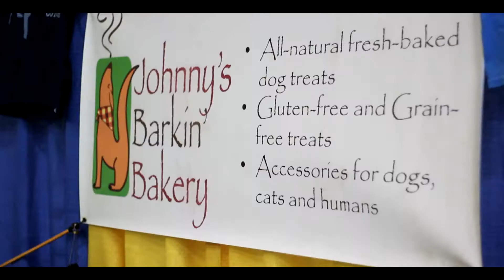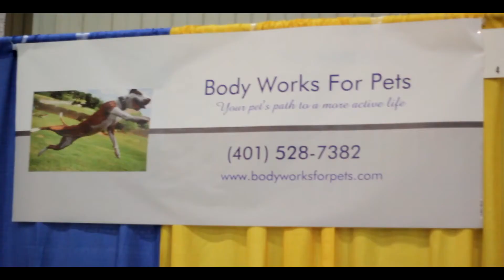Pet Palooza 2014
Pet Palooza 2014. Created by @filmmakerdave